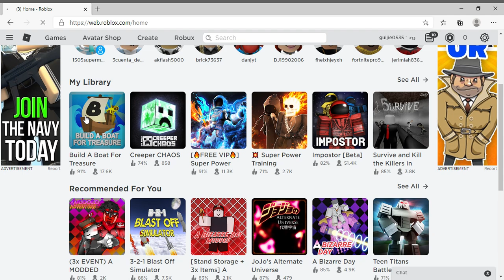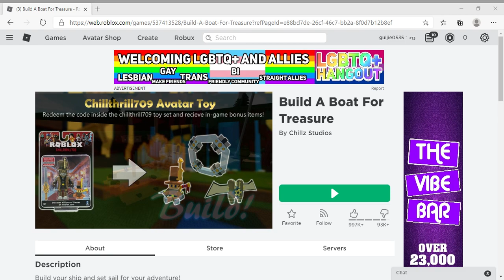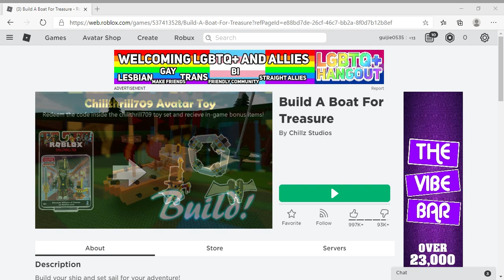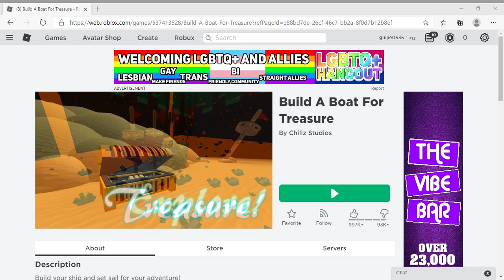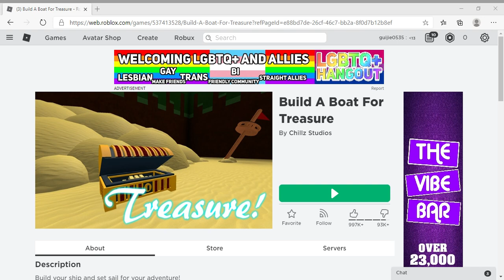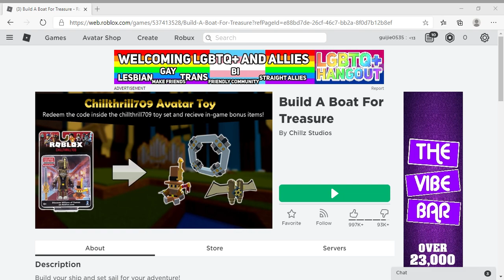build a boat for treasure gameplay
regular gameplay